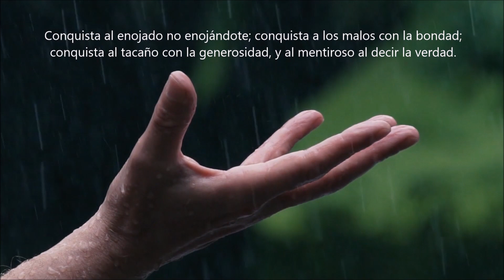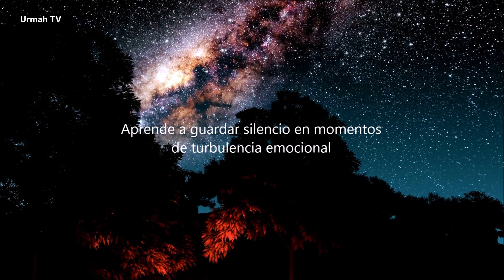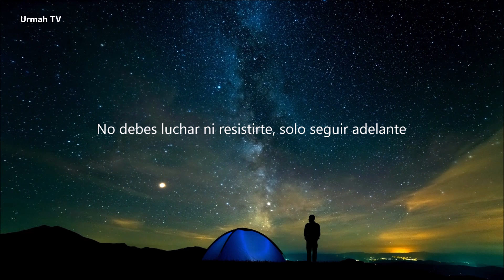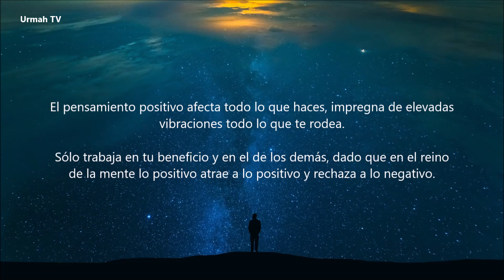En estos Tiempos Debemos Transmutar el Karma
Aprende como Transmutar tu Karma para un nuevo comienzo.

GRACIAS